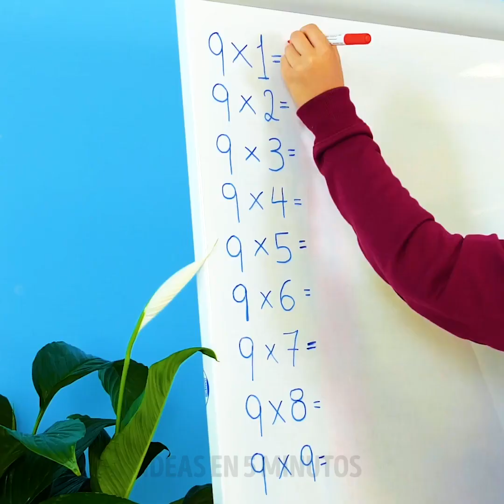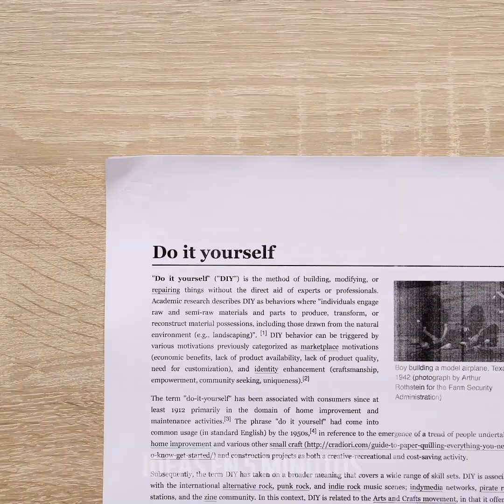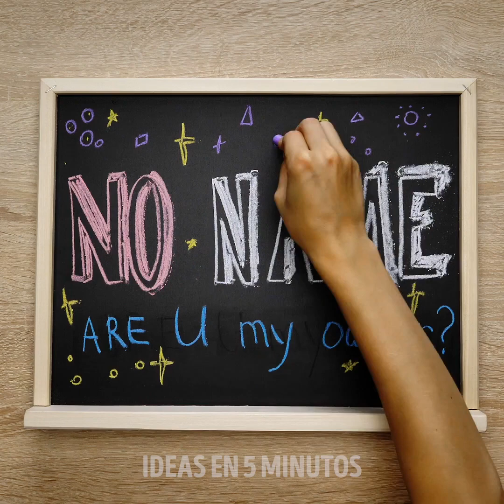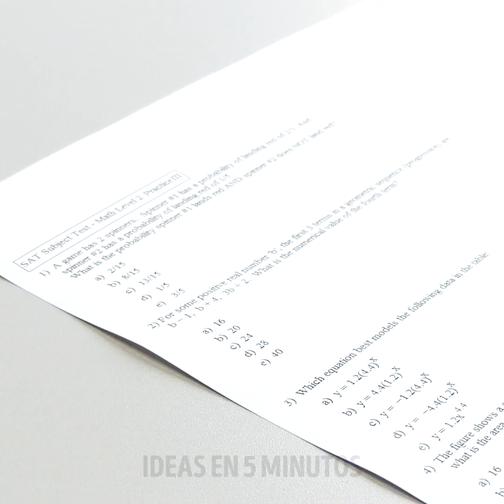25 CREACIONES DE PAPELERÍA QUE TE AHORRARÁN MUCHO DINERO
HERMOSAS CREACIONES PARA TODOS

¿Quién no ama la papelería, cierto? ¡Sabemos que sí, y esperamos que tú también lo hagas! Hoy hemos preparado un video único para usted con las ideas de manualidades más sorprendentes que lo ayudarán a ahorrar mucho dinero. Listo o no, aquí vamos. No se preocupe por comprar una mochila nueva después de que esté manchada o sucia. Le mostraremos cómo hacer un diseño de mochila genial sobre esa mancha. Nadie sabrá que estaba sucio en primer lugar. Si el borrador de tu lápiz se agota, entonces te encantará el truco para que dure más.

Hoy también aprenderá cómo incluir un almacenamiento secreto de cuaderno entre las páginas. ¡Esto es ideal para guardar bocadillos, lápices y, literalmente, cualquier cosa que encaje! Además, le mostraremos cómo derretir crayones y convertirlos en un crayón gigante que puede usar para pintar y dibujar en casi cualquier cosa. ¿Podemos todos estar de acuerdo en que la peor parte de afilar un lápiz son las virutas de lápiz que quedan después? Mira el increíble truco que te mostraremos hoy.

¡Ahí lo tienen chicos! Ahora, ¡vamos a hacer manualidades!

MARCAS DE TIEMPO:

1:23 - Diseño de mochila
3:43 - Borrador de fijación en lápiz
7:25 - Almacenamiento secreto de cuaderno
9:01 - Lápiz gigante
10:54 - Sacapuntas cero basura